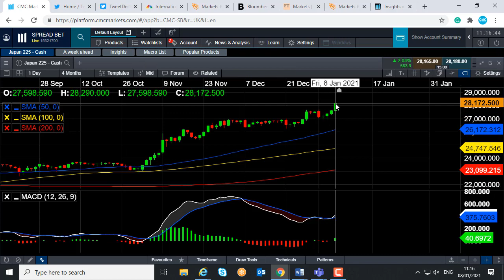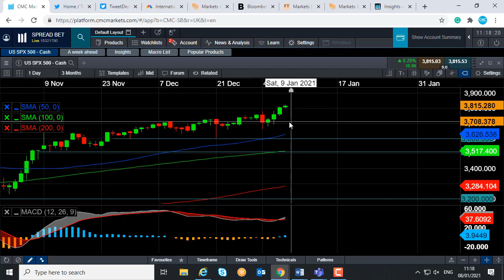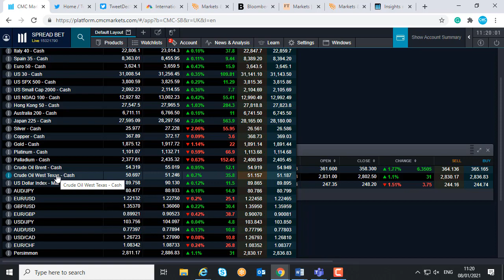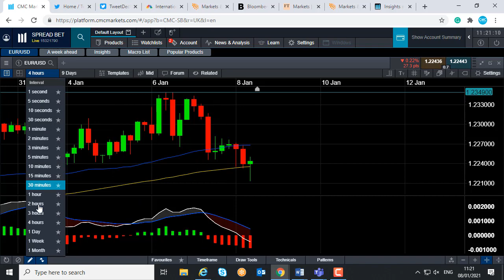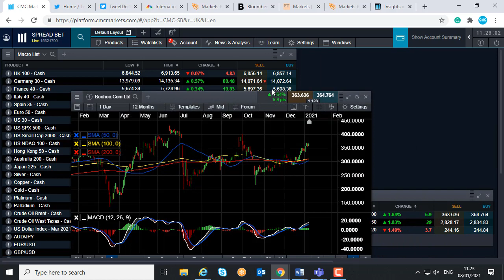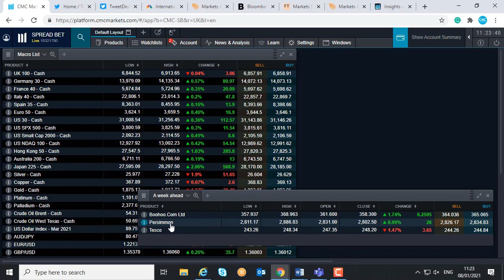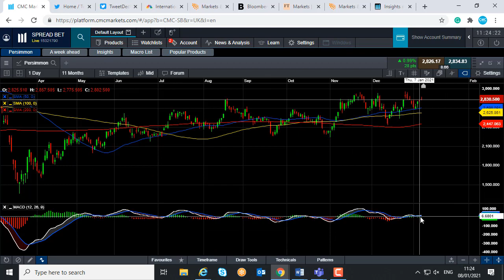UK and German GDP, US retail sales, China trade data, Tesco, Boohoo - W/C 11 January 2021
David talks about the rally in global stocks on the back of stimulus package hopes from the future Biden administration. The video discusses the major events of the week including US retail sales, Chinese trade data, and GDP updates from the UK and Germany. Next week will also see announcements from UK retailers Tesco, Boohoo and ASOS. Updates from US banks and UK housebuilders are expected too.